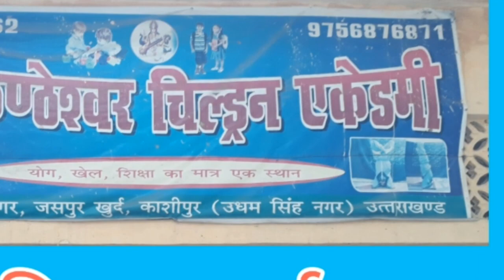N K CHILDREN JUNIOR HIGH SCHOOL || SR YOG SHIKSHA SAMITI REGD.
NK_CHILDREN JUNIOR HIGH SCHOOL